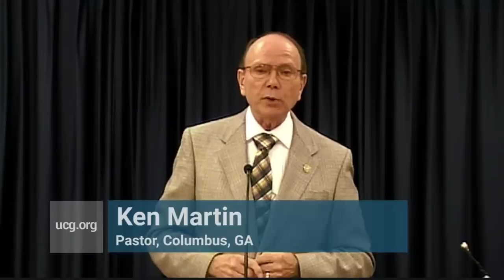"Satan's Unseen Kingdom: How It Operates" by Ken Martin - August 2, 2014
How does Satan's unseen kingdom operate? We are going to look at the adversary of ours, Satan the devil, and we’re going to take note of what we sometimes may not fully understand. The Bible talks about and tell us what we need to know about this adversary, and an aspect of what he is that we may not fully grasp and comprehend in our everyday thinking.
Given on the Sabbath - Saturday, August 2, 2014 by Ken Martin
United Church of God - Columbus, Georgia Congregation
For more sermons presented by the United Church of God, please